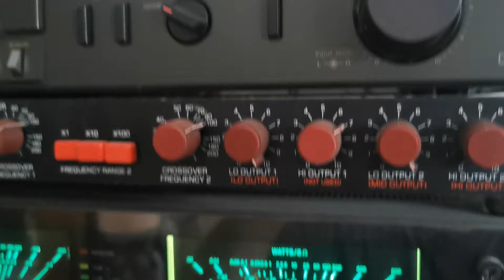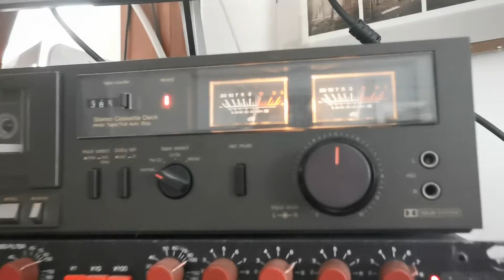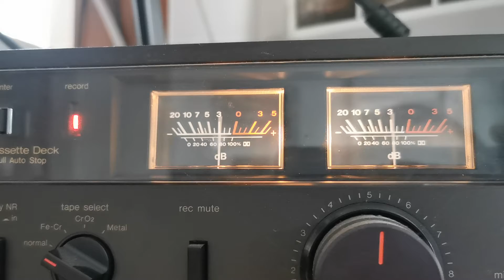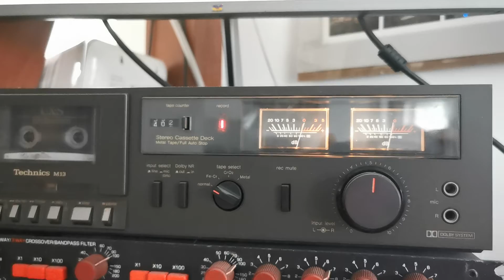vu Meter meiner Anlage bei normalen Musik hören. Anlagen Leistung gesamt 3200w RMS.